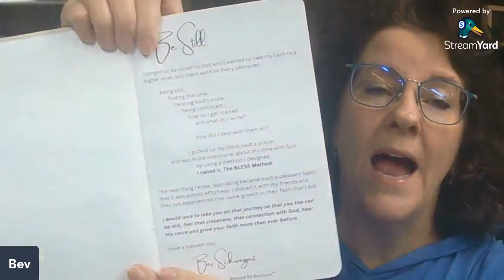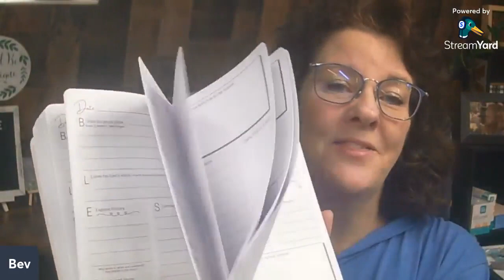Make a Faith Journal | February 22, 2023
Welcome!!! This is the perfect place to learn how to make faith-based journaling a habit.
Nothing fancy... unless you want to.
Nothing artistic... unless you want to.

There are no rules. Just join us here and we'll give you scripture, or prompts, or even quotes and we'll all just work together to see what we come up with! Or come up with your own and show us what you are working on! Feel free to join our Facebook group to see the trainings live every morning at 9:00 a.m. Eastern Time.

Faith Journals and Downloads, Christian and Inspirational Jewelry and Gifts